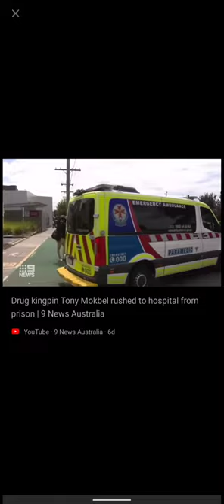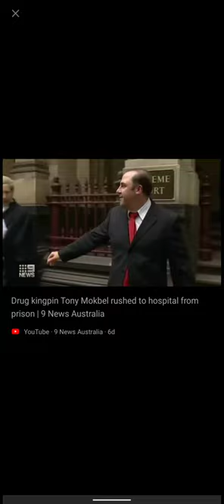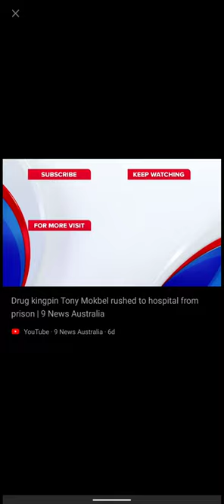drug kingpin tony mokbel